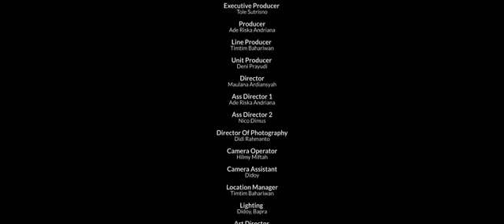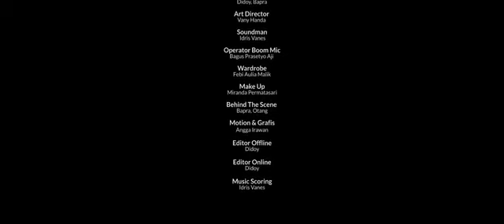13 Oktober 2023